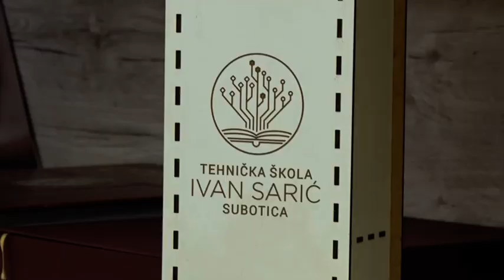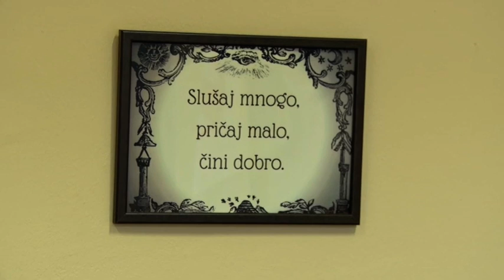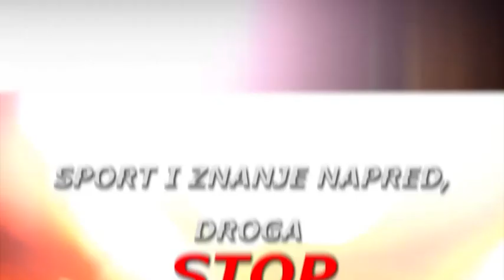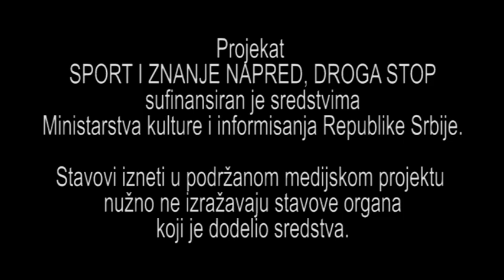TEHNIČKA ŠKOLA "IVAN SARIĆ" SUBOTICA PRVI DEO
SPORT I ZNANJE NAPRED, DROGA STOP!!!. DECEMBAR 2021.